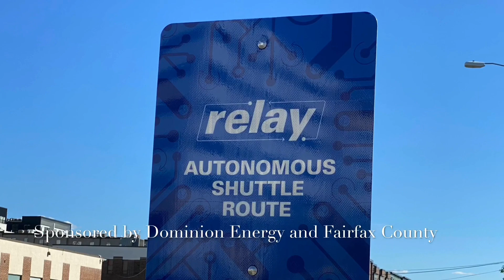Relay the Electric Autonomous Shuttle Comes to Mosaic District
Relay, the first public, all-electric autonomous shuttle in Virginia, is coming to the Mosaic District in Fairfax County.  In late July it began mapping and testing on its one-mile route between its two stops at the Dunn Loring Metro Station and the Barnes and Noble at Mosaic. Relay will begin carrying passengers in the fall of 2020.

The six-passenger Relay is intended to provide zero-carbon, environmentally responsible, convenient and free transportation to the public. This route will provide a first-mile, last-mile solution for public transportation rides.

Relay works by utilizing a localization algorithm to calculate the vehicle’s 360-degree position in real-time.The shuttle obtains data from its sensor set, which includes cameras, laser and ranging (LIDARS), differential GPS, localization signs, an inertial measurement unit (IMU), and odometry. Not only does this establish Relay’s position within millimetres, but the data system also updates the shuttle constantly about its surroundings.

While this technology may seem new, much of it already exists on vehicles in features such as back-up cameras, lane-keep assist and blind-spot detectors.  A combination of cameras and lasers with advanced algorithms interpret and anticipate objects and their movements. These automated driver- assisted systems have greatly expanded the safety of new vehicles and are bringing fully autonomous vehicles within our grasp.

“The Relay project will help us learn more about providing convenient transit options for residents, shoppers, and travelers across our service territories,” said Dominion Energy Technology Strategy Consultant Julie Manzari. “By using a zero-emissions electric shuttle, riders will further reduce air pollution and can be among the first to experience autonomous electric vehicle technology.”

Relay is also equipped with Transit Signal Priority which communicates directly with traffic signals. Since Relay will cross the busy intersection of Route 29, the TSP will extend the green light if necessary. Though Relay is fully autonomous, a safety steward will always be on board and will be able to operate the vehicle in manual mode if necessary.